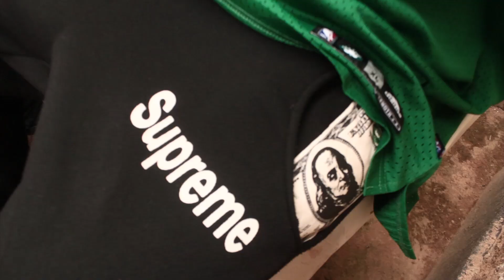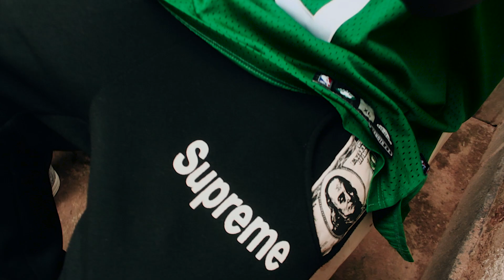Ibi nibyo bitabo by'ubuhanga Diplomate asoma | Ikiganiro kirambuye na Diplomate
ikiganiro kirambuye na Diplomate